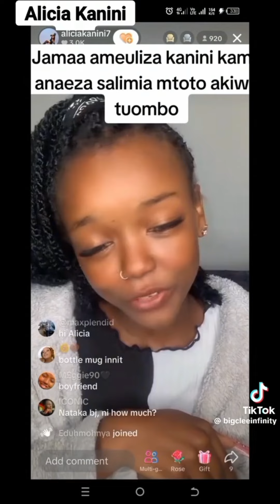Tiktoker Alicia Kanini💦 Trending SX tape🔞 video _ Pastor Narcos 🤣